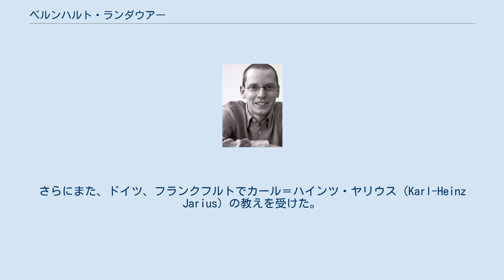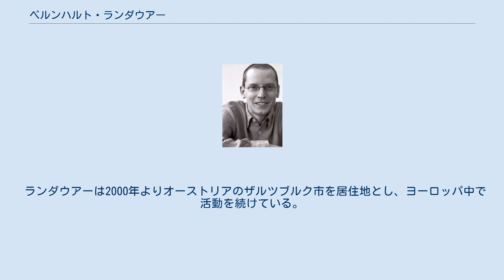ベルンハルト・ランダウアー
ベルンハルト・ランダウアー ベルンハルト・ランダウアー（Bernhard Landauer, 1970年7月20日 - ）は、オーストリア共和国チロル州インスブルック市出身のカウンターテナー（声楽家、男声アルト）である。
 インスブルック市にはヴィルテン修道院に属し、オーストリアで最も長い伝統と歴史を持つ少年合唱団の一つであるヴィルテン少年合唱団があるが、少年時代のベルンハルト・ランダウアーはこの合唱団に所属し、数々のコンサートや音楽劇でボーイソプラノのソロ・パートを歌って舞台経験を積んだ。
その後、ウィーンの国立音楽大学で声楽を専攻し、ヘレネ・カルッソ（Helene Karusso）とクルト・エクヴィルツ（Kurt Equiluz）に師事した。
さらにまた、ドイツ、フランクフルトでカール＝ハインツ・ヤリウス（Karl-Heinz Jarius）の教えを受けた。
 古楽を歌うことはもちろんであるが、カウンターテナーのレパートリーには珍しい文学もの（歌曲やオペラ）を研究し、歌唱表現するということにも熱意を持って取り組んでいる。
これまでに歌ってきたこの種類のレパートリーには、シューベルトの歌曲集『冬の旅』や、リヒャルト・シュトラウスの歌曲集『商人の鑑（かがみ）』、ムソルグスキーのオペラ『ボリス・ゴドゥノフ』（フョードル役）、また、ベンジャミン・ブリテンのオペラ『夏の夜の夢』（オベロン役）などがある。
アルフレート・シュニトケ作品の初演など、現代音楽もその活動において常に重要な部分を占めている。
 ランダウアーはヨーロッパ中のコンサートハウスや歌劇場で歌い、数々の著名なオーケストラや、トーマス・ヘンゲルブロック、ルネ・ヤーコプス、ロバート・キング、トン・コープマンといった音楽家たちと共演してきた。
60枚以上のCD録音がある。
 1998年、ヘルムート・ヴィンシャーマン指揮ドイツ・バッハ・ゾリステンによるバッハ『ミサ曲ロ短調』のツアーにソリストとして参加、初来日。
仙台、盛岡、東京、岡山で公演を行う。
 ランダウアーは2000年よりオーストリアのザルツブルク市を居住地とし、ヨーロッパ中で活動を続けている。
 ^ オーストリア人による発音は「ベルンハルド・ランダワ」が近いという。